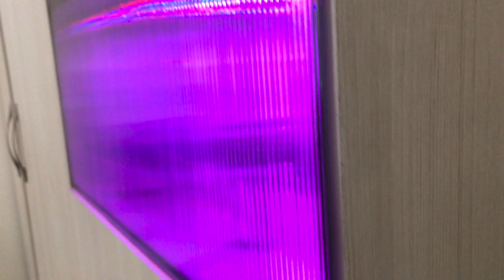¿Qué sembré? | Huerto Urbano Villarreal